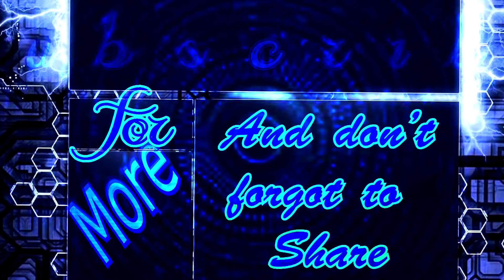Revenge // Diusi & Crazy.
▬▬▬▬▬▬▬▬▬▬▬ஜ۩۞۩ஜ▬▬▬▬▬▬▬▬▬▬▬▬▬
▬▬▬▬▬▬▬▬▬▬▬ஜ۩۞۩ஜ▬▬▬▬▬▬▬▬▬▬▬▬▬
►Record with : OBS
►Rendering with : Sony Vegas Pro 13 , Camtasia
►My PC : i5 4690K , 16 GB Ram , MSI GTX 970